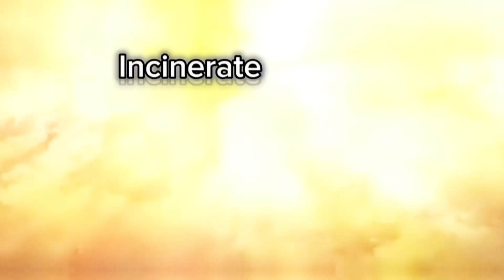What did you choose